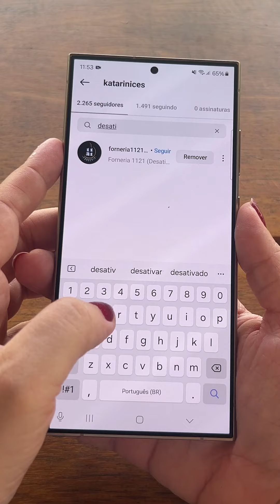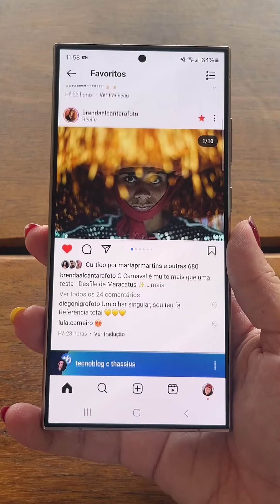Como fazer uma limpeza no seu Instagram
Pensando em renovar seu feed do Instagram? 👀 Existem alguns caminhos oficiais da rede social para deixar de seguir pessoas com que interagem pouco com você ou perfis desativados.

Além disso, a plataforma também permite bloquear as publicações e stories de seguidores, sem precisar dar o famoso “unfollow” e criar aquele climão. Outra maneira de ver apenas o que te agrada é pelo feed de “Favoritos”.

Veja como fazer tudo isso 👇

00:00 - Limpeza no feed
00:15 - Analise a lista de quem você segue
00:33 - Busque por "desativ"
00:43 - Silencie publicações e stories
01:14 - Troque a exibição do seu feed
01:38 - Remova usuários manualmente
01:47 - Cuidado com os aplicativos não oficiais